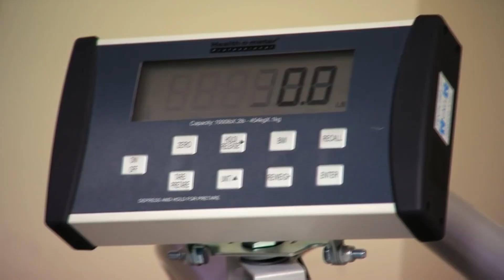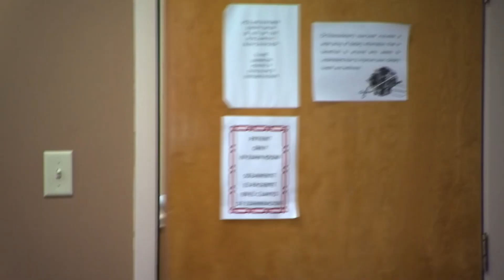How is Wess Schulze from ‘My 600-Lb Life’ today?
Wess Schulze became widely known to the public after he was featured on the TLC show “My 600-Lb Life”. His story, filled with childhood trauma and finding comfort in foods, struck a cord with fans who immediately empathized with Wess. He was introduced in the show’s 11th season which aired in 2023; the show is built around weight loss journeys of various people in the US whose weight is 600lbs or more. When Wess joined the show, he weighed slightly more than 700 pounds, but today he is doing much better, and is on the right path to turning his life around.

We'll try to answer to questions below in this video:
Who is Wess Schulze on ‘My 600-Lb Life’?
Where is Wess Schulze today?
What happened to Wess Schulze?
How old is Wess Schulze on ‘My 600-Lb Life’?
How tall is Wess Schulze?
How rich is Wess Schulze on ‘My 600-Lb Life’?
Where does Wess Schulze live?
Who is Wess Schulze wife today?
What is Wess Schulze ethnicity and nationality?